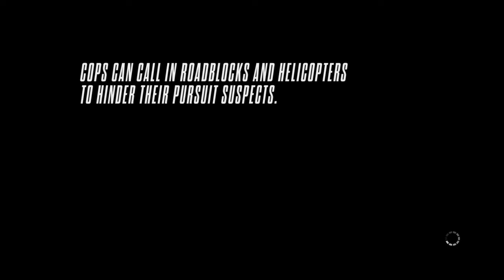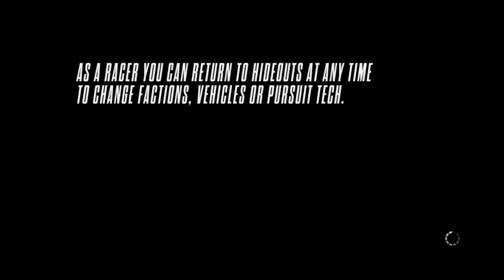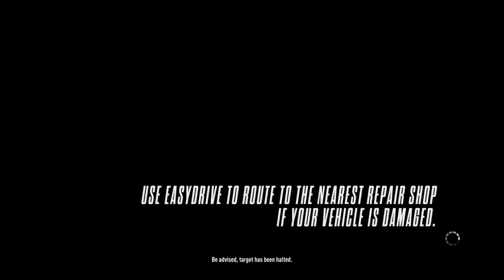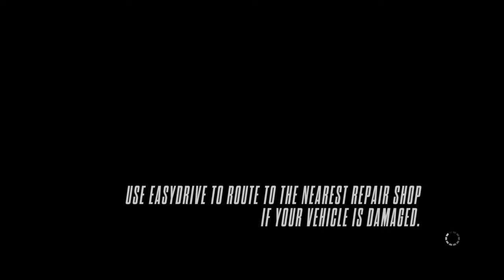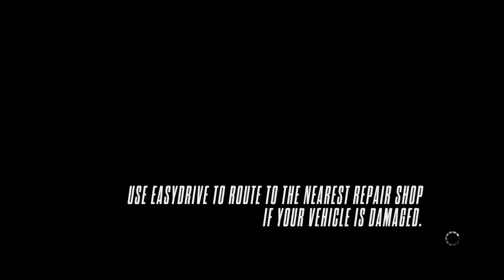Need for Speed™ Rivals gameplay session #31, continued.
The rest of Chapter 3.